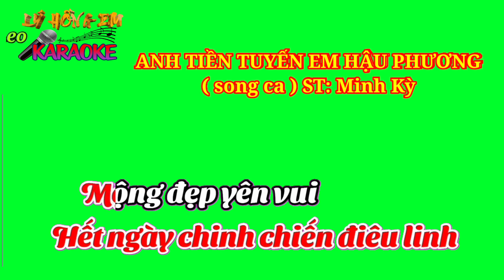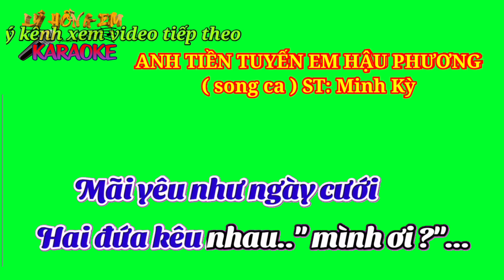Karaoke nền xanh ANH TIỀN TUYẾN EM HẬU PHƯƠNG ( song ca ) ST: Mình Kỳ